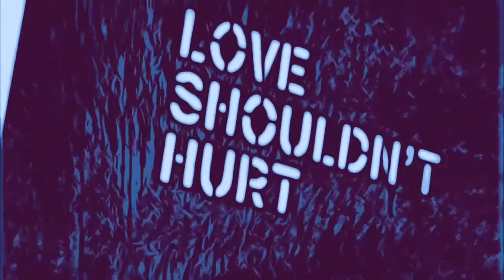Funky, Fast-Tempo Beat with Lyrics- "Eventide"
Original Song composed by James Bernardo, Lyrics by Karl Malik Bernardo.